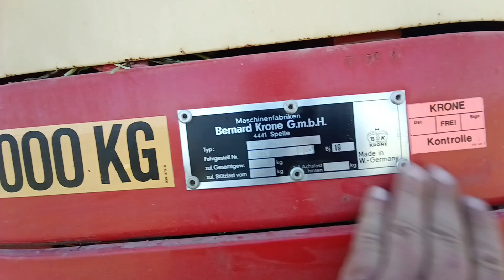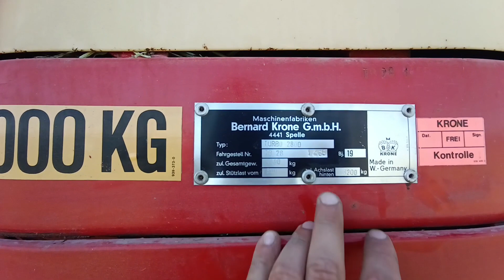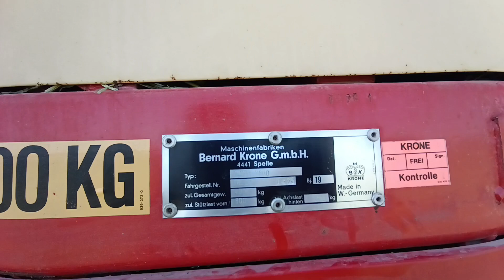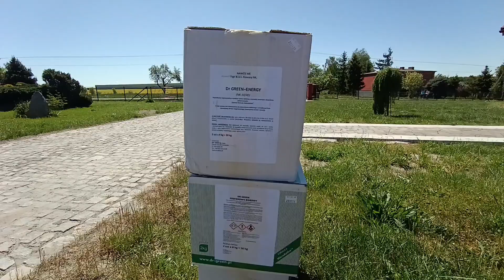kosimy łąki. Zbiór trawy.! Nowy nabytek 🙆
siemankoooo 😁
zapraszam na kolejnego vloga 😁
strona internetowa ⬇️⬇️⬇️
nawóz do nasienny Prime 👌